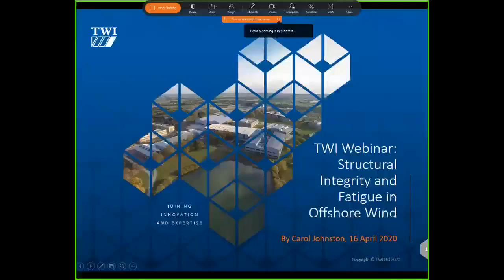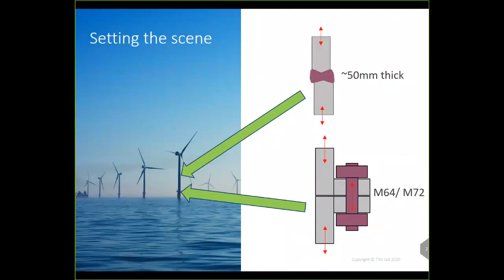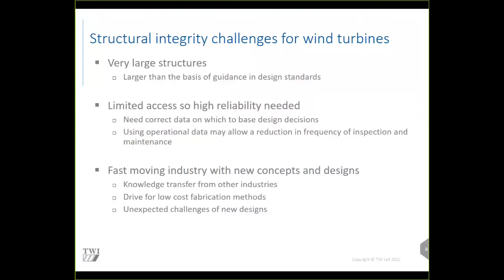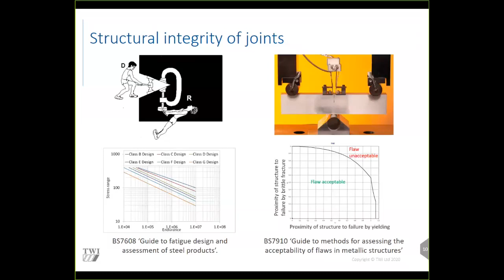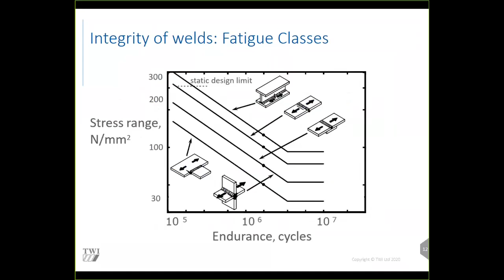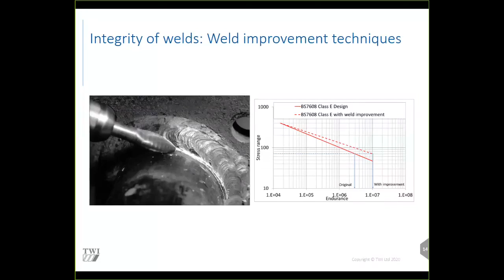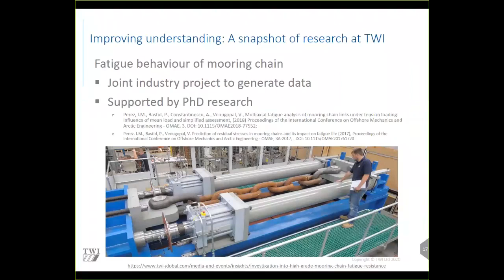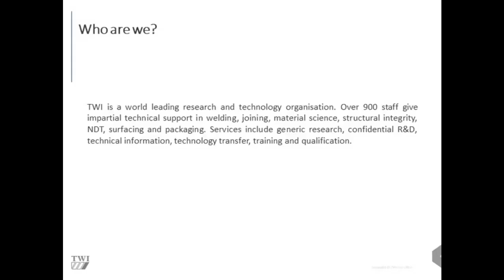Webinar: Structural Integrity and Fatigue in Offshore Wind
TWI presenter, Carol Johnston, gave an overview of some of the current structural integrity challenges in the offshore wind sector. With examples taken from across the entire structure of a wind turbine, from foundation to the turbine blades, Carol described existing issues and highlighted potential solutions for the future.

Connections in wind turbine structures are the potential "weak links" and can limit the design life of structures. The webinar highlighted the aspects of welded and bolted joints which affect the fatigue strength of connections and how designers might improve the fatigue performance of structural connections.